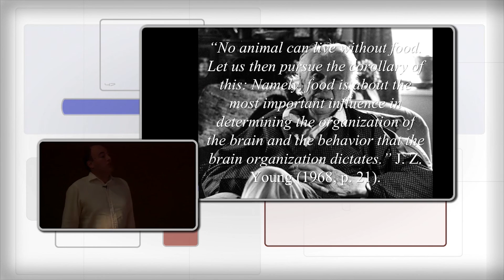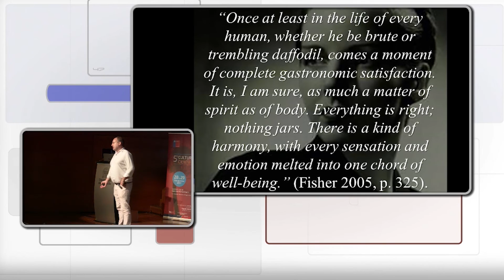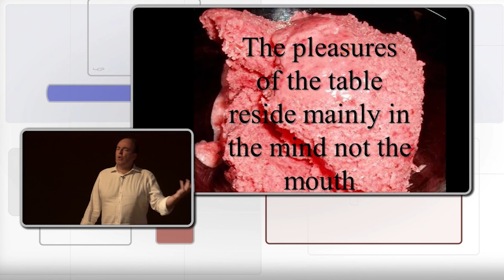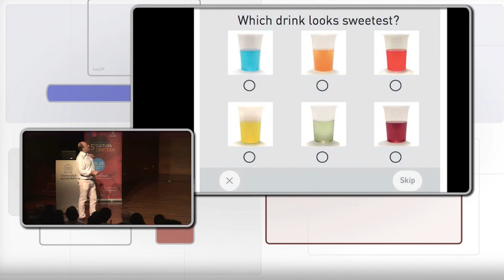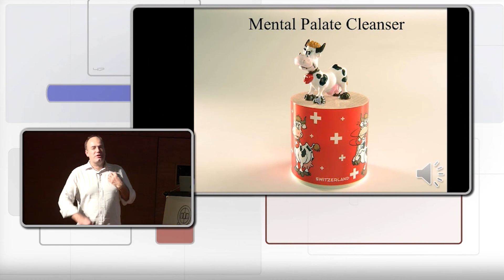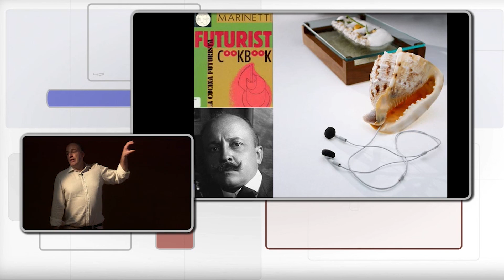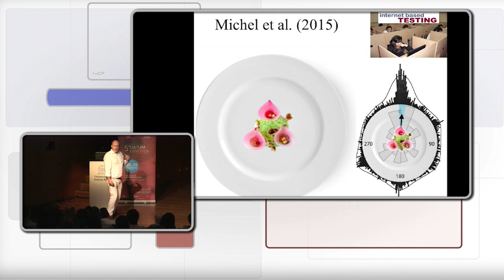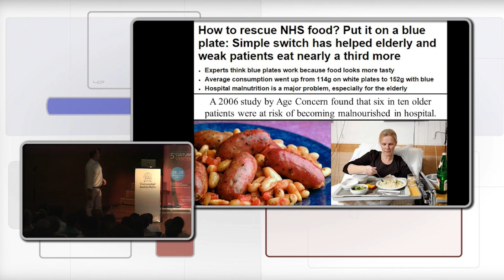La Ciencia Multisensorial de la Comida Perfecta (Audio Español)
Expositor: Charles Spence. Psicólogo Experimental Universidad de Oxford, Director Laboratorio de investigación inter-modal. Premio IgNobel

Charles Spence, el investigador de la buena mesa como es conocido en gran parte de Europa visitó Chile por primera vez para presentarse en la V Conferencia de Cultura Científica de la U. Andrés Bello y hablar sobre colores, expectativas, memoria, olores, sabores, formas, y todo aquello que compone a la gastrofísica,  la ciencia que  estudia el gusto a través de la experiencia multisensorial proporcionada por el Big Data. “Para mí este trabajo proviene de mi interés en los sentidos. Tomando las investigaciones de cómo vemos; o cómo olemos o tocamos,  integramos todos los sentidos  los que a su vez afectan nuestras percepciones y nuestro comportamiento” explicó al inicio de su ponencia. Luego dio a conocer una serie de experimentos donde los olores, la presentación, la música y la atmósfera eran claves para determinar el sabor de los alimentos “La lengua es lo menos interesante, lo más importante es lo que ocurre en el cerebro con lo que ves, con lo que hueles, con lo que tocas. Todas  las emociones se juntan aquí en la cabeza para entregar sabor”. Al entender esto precisó, es posible realizar una comida memorable en casa, lograr comer menos o interferir de la manera que se quiera.